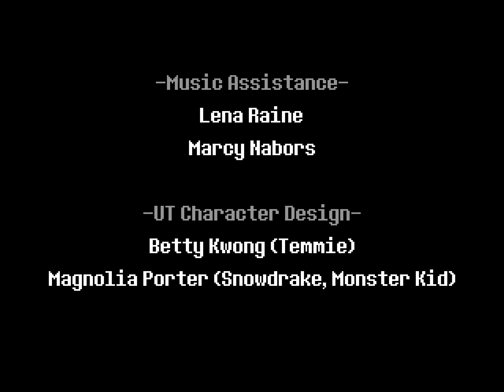Let's Play Deltarune (Blind) #22 - Back to the Real World Again! ~End of Chapter 2~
After our adventure in Cyber World, we return to our home town, and see what's up with everyone before heading home to close out the chapter. We also take a trip to our dark world home to chat with all the new recruits 'n stuff, and do a couple more challenges.

And with that, chapter 2 ends. Can't wait to see what the third chapter has in store, somewhere down the line! See ya then!